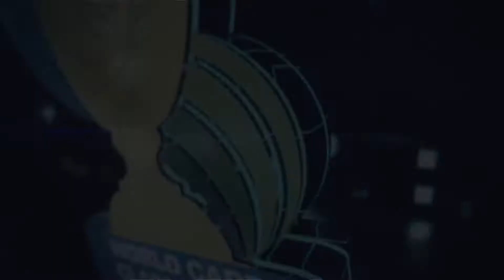World Carp Classic 2017 - Day 2 - 12 00 hr